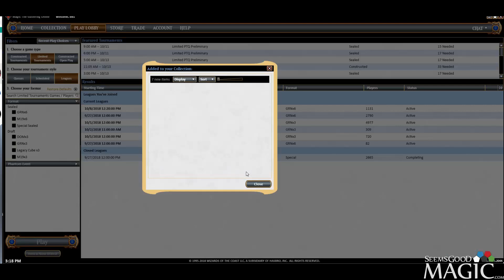Guilds of Ravnica Draft #9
Alex Stephenson (Inez) playing Magic the Gathering online (MTGO) with a Guilds of Ravnica draft for SeemsGoodMagic.com.